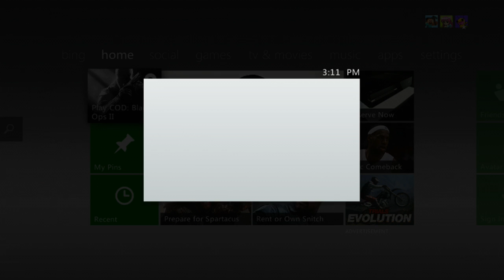You mad bro?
hey guys i thought this was pretty funny me, Tom and Jamie decided to start a troll series. and i guess we are starting it with IamTheDeano raging over us asking him questions.